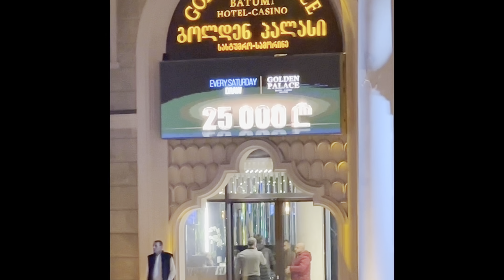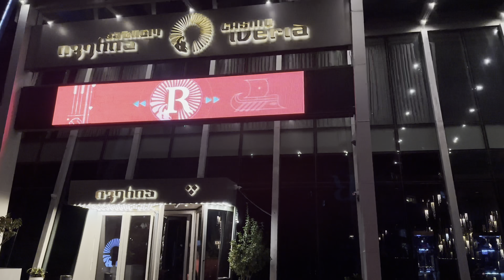EXPLORING BATUMI: DAY AND NIGHT ADVENTURES WITH GEORGIAN FOLK MUSIC 🌇🌙 | CASINOS, STREET TOURS 🎶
Join us on a mesmerizing journey through the enchanting streets of Batumi, accompanied by the soulful tunes of Georgian folk music! 🎵 Explore the vibrant day and nightlife scenes, witness the allure of Casinos of Batumi, and experience the Eastern charm that makes Batumi the Las Vegas of the East. 🌆✨

From the bustling streets under the sun to the lively nights illuminated by city lights, this video captures the essence of Batumi's unique atmosphere. Marvel at the architectural wonders, indulge in the local cuisine, and feel the excitement in the air as we navigate through the city's hidden gems.

Get ready for an immersive cultural experience, where tradition meets modernity in the heart of Batumi.